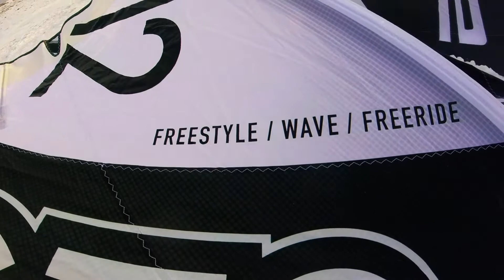Winter Arrival 2017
Winter came early this year. By November I already had several sessions at my local spot. May it last!